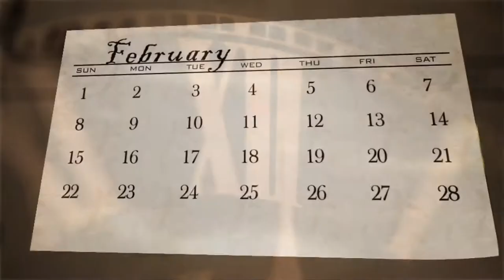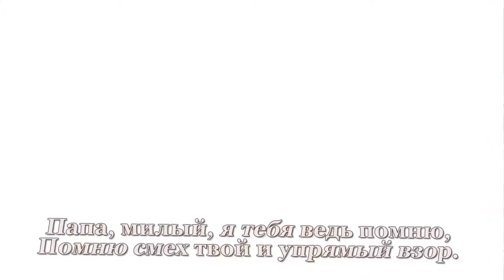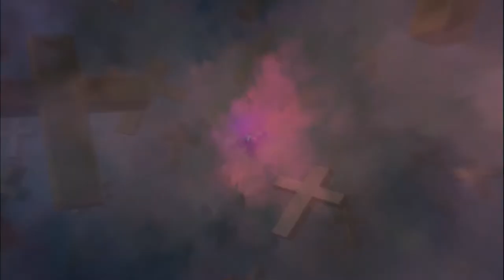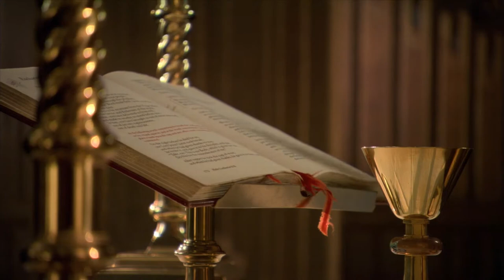Lorenzo(Maria) Sisti - Christening party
Слайд шоу из любительских фотографий крещения Марии Систи в церкви в г. Ксанти, Греция, 02 февраля 2007 года.
В начале добавил старые фотки покойного Lorenzo Sisti в память о нём...

P.S.
"Lorenzo Sisti. Памяти его посвящается..."